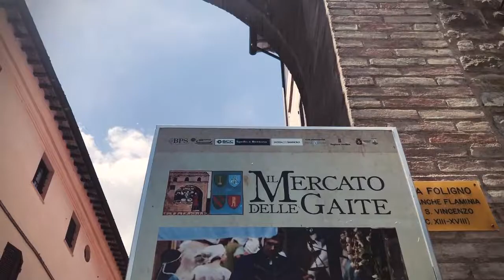Bevagna - Mercato delle Gaite - Trip Chili Soup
Nata negli anni ’80 come “Festa della Porchetta”, la manifestazione grazie all’intuito dei primi volontari bevanati si è connotata sin da subito per la grande attenzione ai particolare e alla ricerca storica.